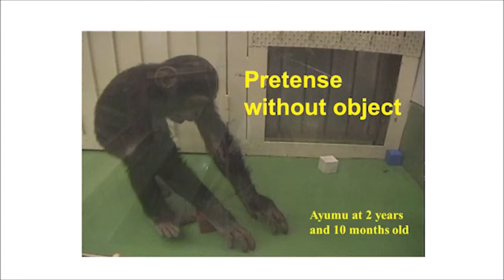Juego imaginado en chimpancés (Imaginary play behavior in chimpanzees) por T. Matsuzawa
Tetsuro Matsuzawa muestra como Ayumu juega con cubos imaginarios. Mientras Matsuzawa pone a prueba la habilidad de mimitar de Ai, Ayumu (hija de Ai) juega con bloques imaginarios. El juego se interrumpe cuando una investigadora se ríe y Ayumu se enfada con ella.

Tetsuro Matsuzawa shows how Ayumu plays with imaginary toy cubes. While Prof. Matsuzawa test the imitation hability of Ai, Ayumu (Ai's daughter) plays with imaginary toy blocks. Play is interrumpted when a researcher laughts and Ayumu gets upset.